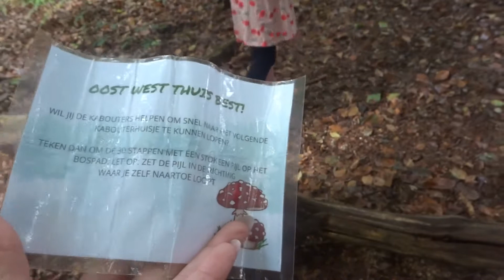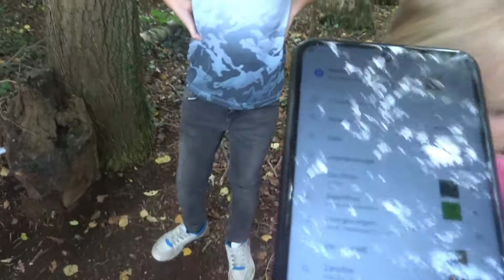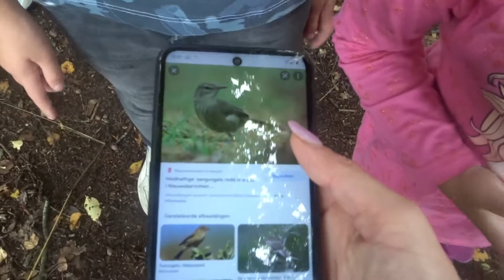Het Kabouterpad, een expeditie van ongeveer 2 km in het zwanemeerbos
ONZE ANDERE LINKS

Volg ons ook hier voor leuke foto’s en extra’s